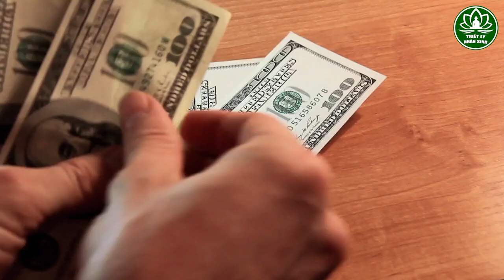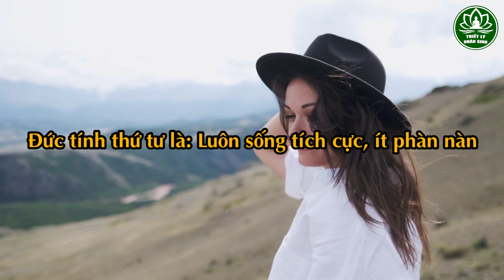5 ĐẶC ĐIỂM của người VỢ TỐT giúp chồng ĐỔI VẬN ĐỔI ĐỜI (Ai cũng khao khát muốn cưới)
5 ĐẶC ĐIỂM của người VỢ TỐT giúp chồng ĐỔI VẬN ĐỔI ĐỜI (Ai cũng khao khát muốn cưới)